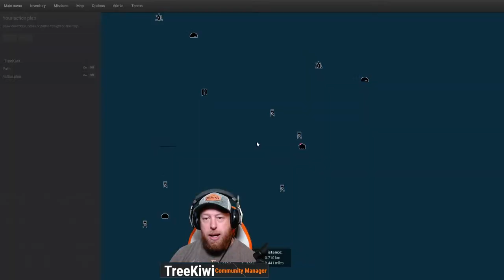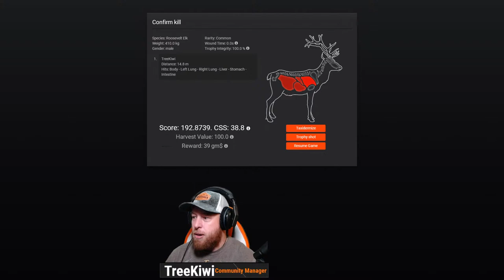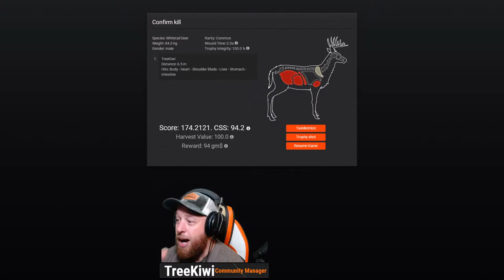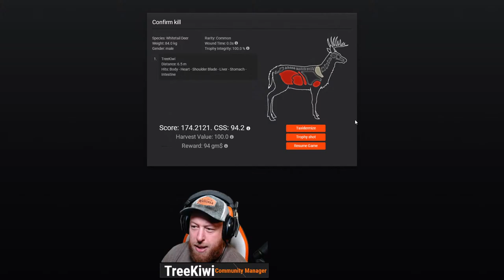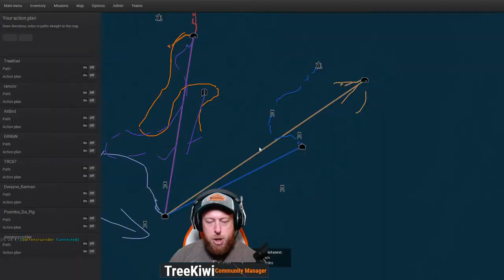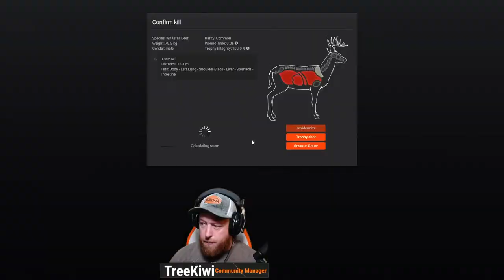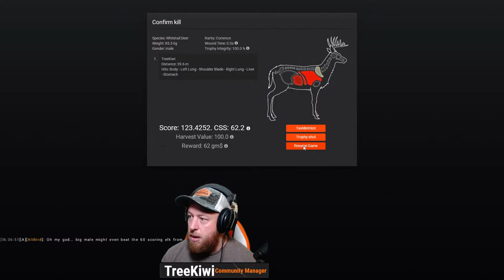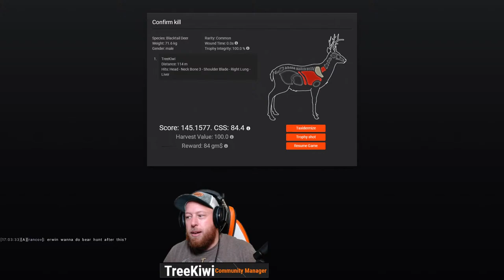Lock&Learn: Elk!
Join ▸ theHunter: (Official) ◂ Discord Community!